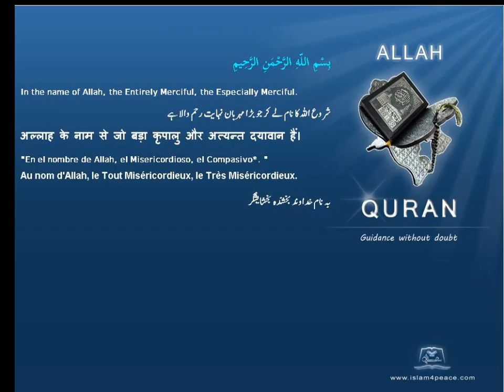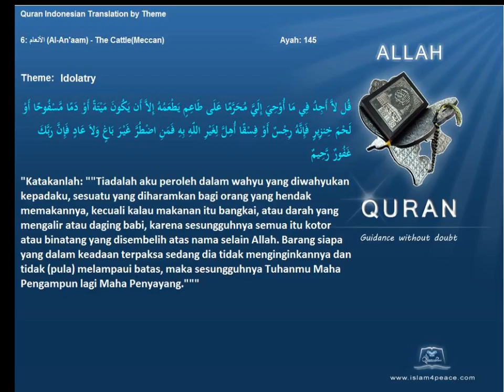Quran by Theme Indonesian Idolatry Islam4Peace com